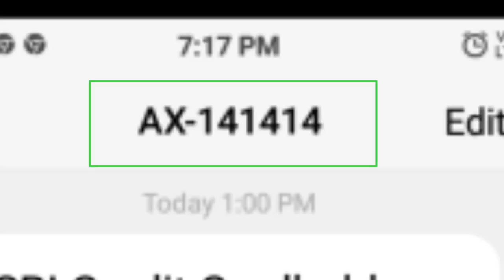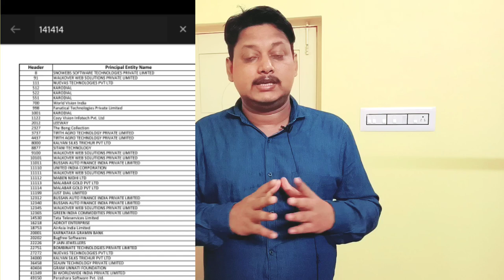FAKE LEGAL NOTICE|HOW TO IDENTIFY IN 2 MIN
🔥Flipkart Best OFFER🔥